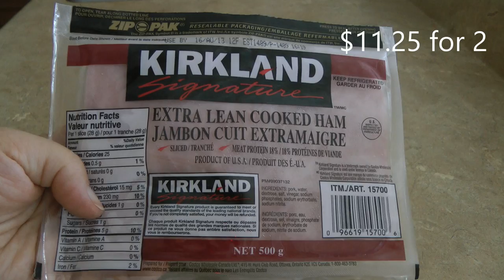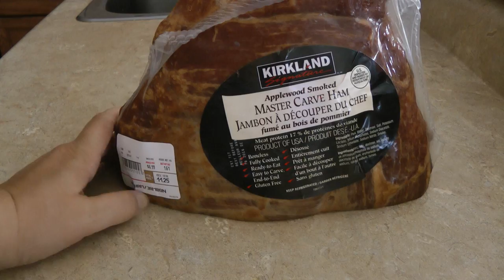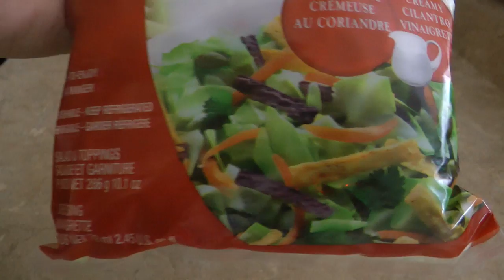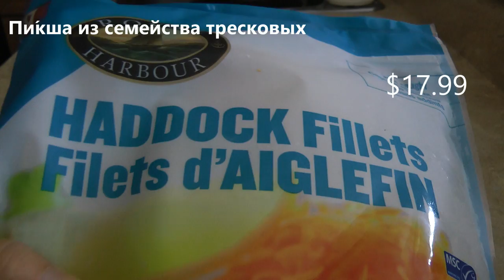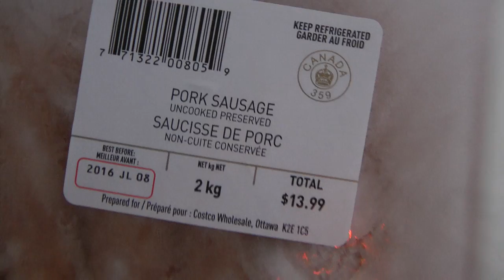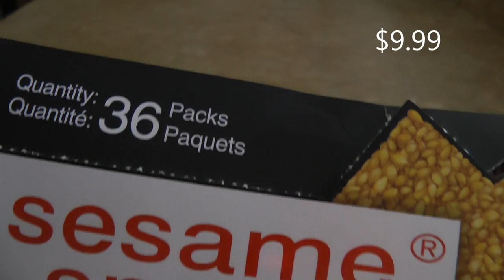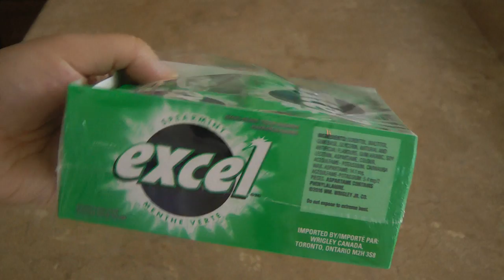Обзор из Костко Сostco haul за Июнь 2016